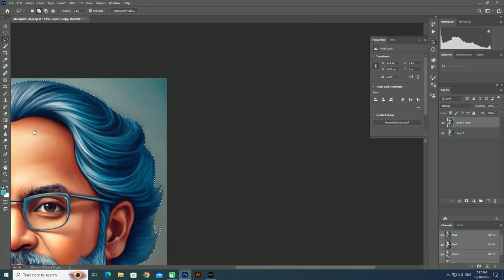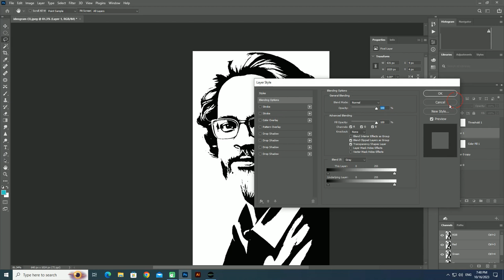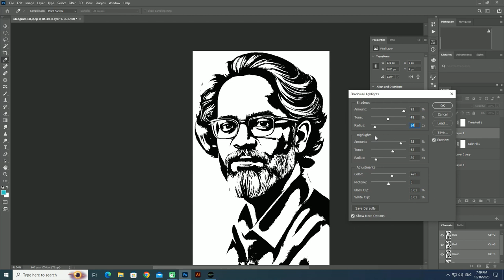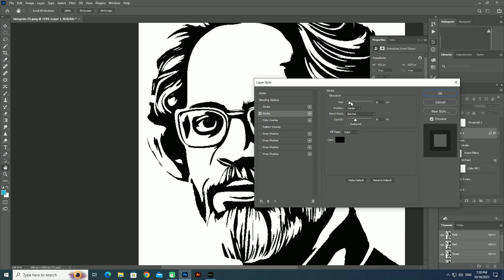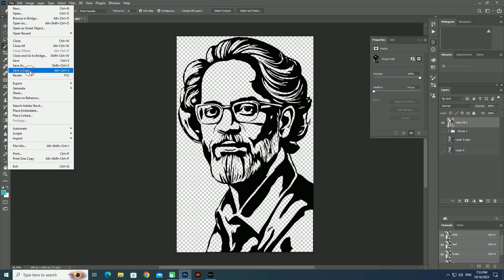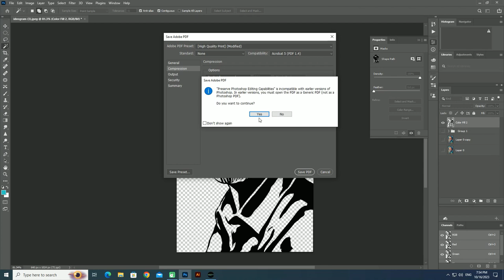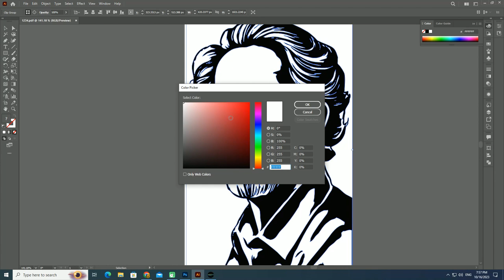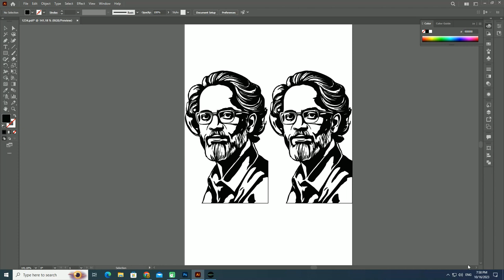From Image to Vector: Adobe Photoshop Tutorial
In this video, I'm going to teach you how to transform an image into a vector using Adobe Photoshop. By the end of this tutorial, you'll have the skills you need to create stunning visuals with Adobe Photoshop.

Whether you're a beginner or an experienced user, this Photoshop tutorial will teach you the basics you need to start creating vector graphics. You'll learn how to use layers and masks to control the look and feel of your images, and how to export your designs for use in other applications. With this video, you'll be able to transform any image into a stunning vector piece!